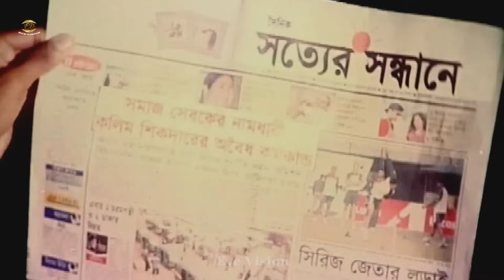Ek Ticket E Dui Chobi | এক টিকিটে দুই ছবি | Alekjander Bo | Monika | Shapla | Bobita | Full HD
Movie Scene: Ek Ticket E Dui Chobi
Movie: Rokkha Nai&Jobab Cha
Star Cast: Alekjander Bo | Monika | Shapla | Misha Showdagor | Bobita | Jafor Iqbal&Others